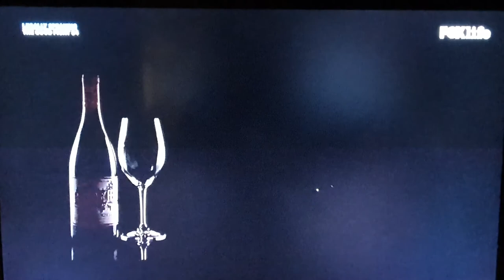The Good Fight S4 Intro on FOXlife Asia